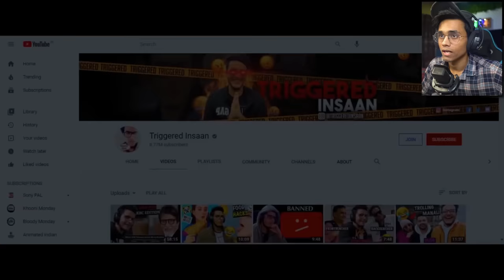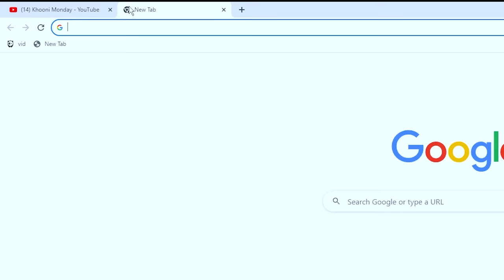A Triggered Insaan HORROR ANIMATION STORY😱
In today's video I will be reacting to @triggeredinsaan  aka @liveinsaan true horror animation story.

Video I Watched : @KhooniMonday